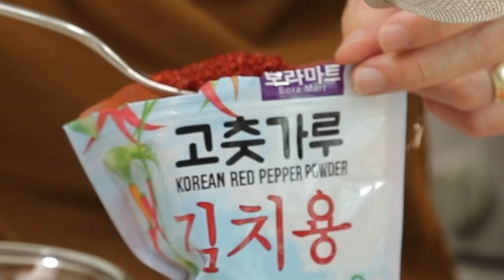Now You C-Amy EP.39 I กินอาหารแบบคู่รักเกาหลี ซีเอมี่ซารางเฮโย!!!